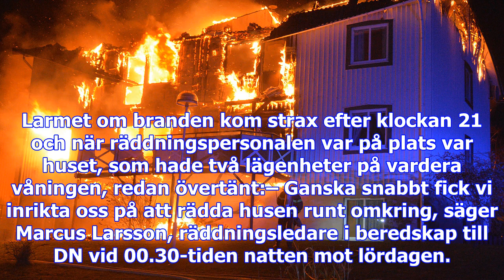Våldsam brand totalförstörde lägenhetshus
Larmet om branden kom strax efter klockan 21 och när räddningspersonalen var på plats var huset, som...